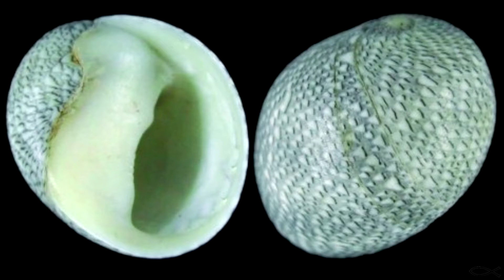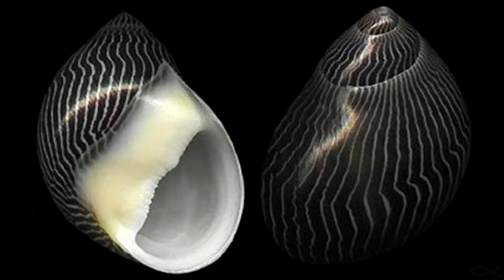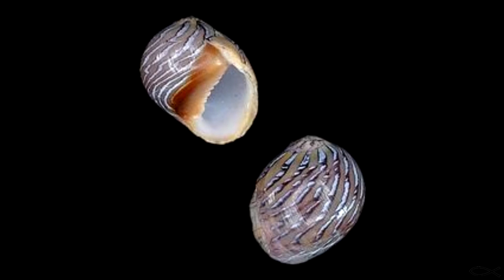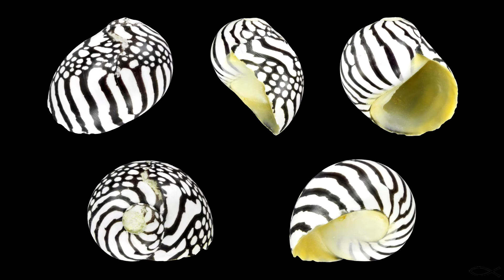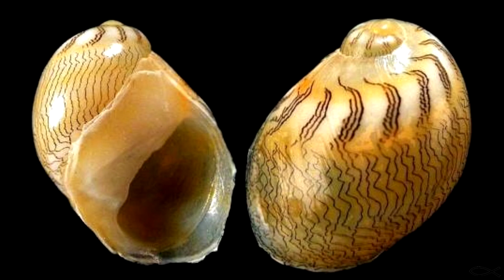Кто такие неретины?